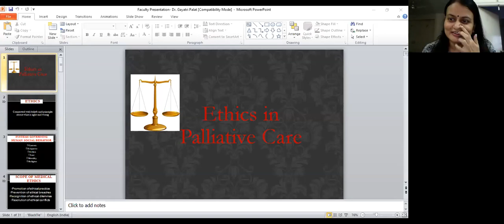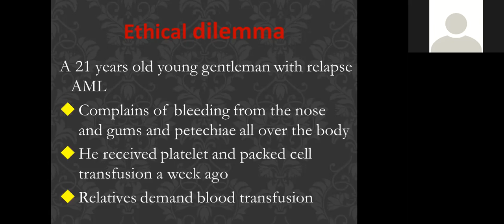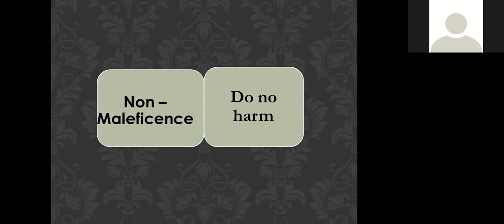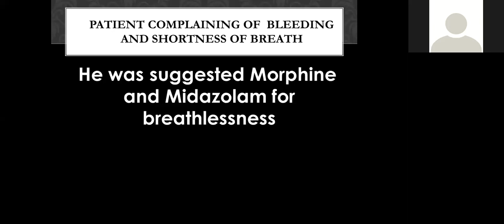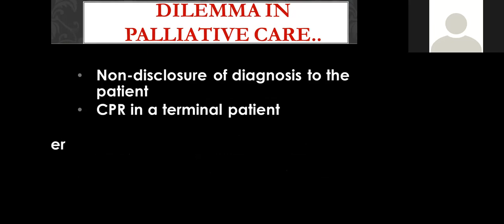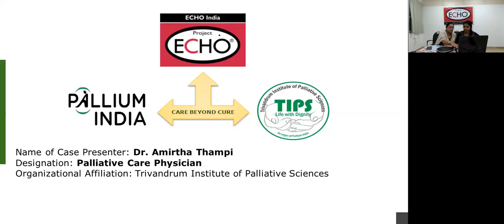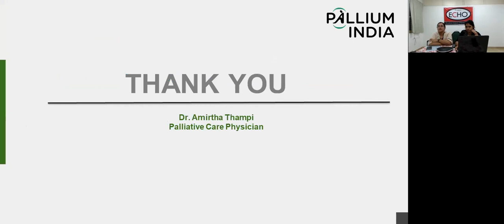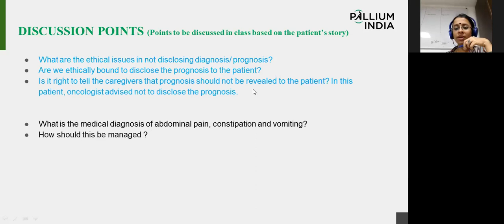TIPS-ECHO SEASON 12- FCPM 6 for CHAI- Session 5- “Medical Ethics"--Dr. GAYATRI PALAT